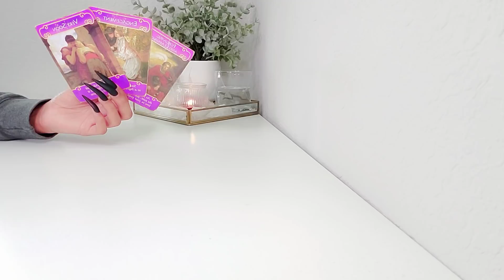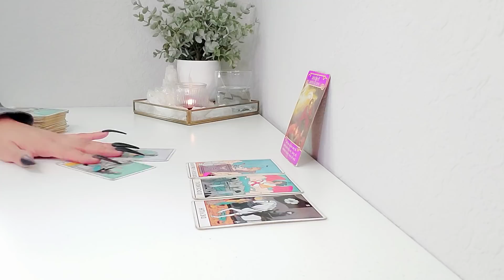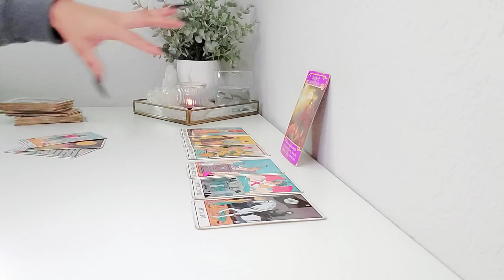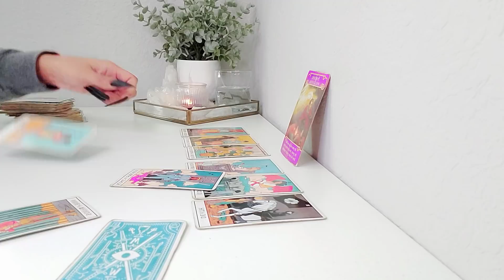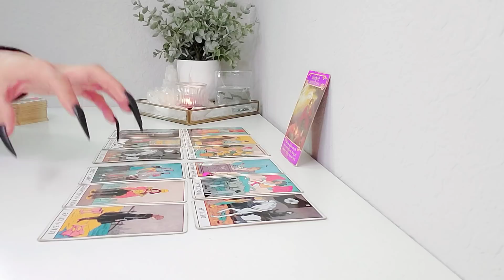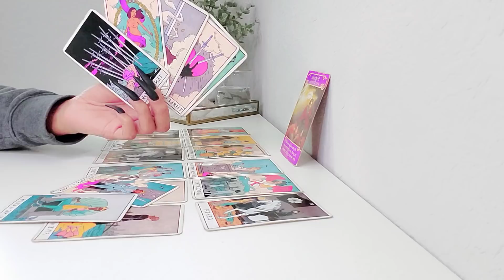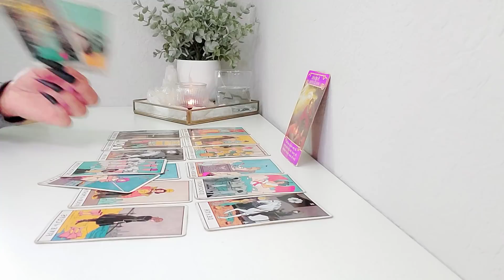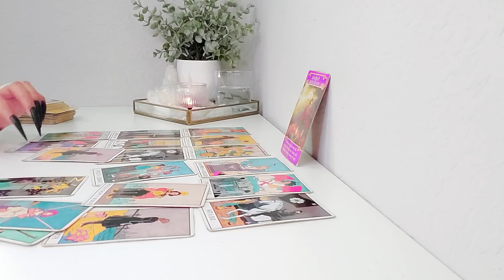Cancer, "OH BOY DO THEY HAVE SOMETHING TO TELL YOU"